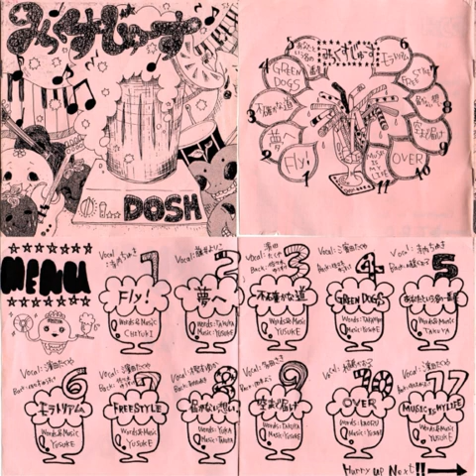01 Fly!／DOSH「MIX JUICE(2004)」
作詞・作曲／歌／寺内千幸

他人の背中を押すのは簡単だった
いざ自分の番が来たら足がすくんでた
「弱いとこ皆持ってんだ」
なんて強がり
でも　それが本当で

孤独の中で戸惑いながら
ただ自分の場所探して暗闇であがいてた
“焦らないで　ゆっくりでいいよ”

立ち止まって目を閉じたら
見えなかったモノが見えた
私の中の大きな力が
動き始めてる

行こうよ　掴もうよ
もっともっと　散らばってる未来を
行こう　繋ごうよ
Don't be afraid　Don't go away
足りない未来（ピース）は自分で作れ

愛されたいと願うのならば
自分から他人を深く強く愛せばいい
「不安とか皆持ってんだ」
泣いて強くなる
そう　一人きりじゃない

離れてゆくことはコワイけれど
それぞれが向かう道に間違いはないから
“忘れないで　ずっと心は離れないよ”

変わってゆく環境の中で
一番大切なモノが見えた
私の中の小さな迷いが
羽へと変わる

行こうよ　進もうよ
もっともっと　遥か遠い先まで
行こうよ　飛び出そうよ
進むのは誰でもない　自分だけの「前」へ

まわりばかり流星のように　輝き流れて行った
―――「私だって翔べる。」
目的はわからないけど　羽枯らさぬように

行こう　繋ごうよ
無我夢中でいいから

行こうよ　刻もうよ
ずっとずっと続いてく軌跡を
一緒に行こうよ
Fly！